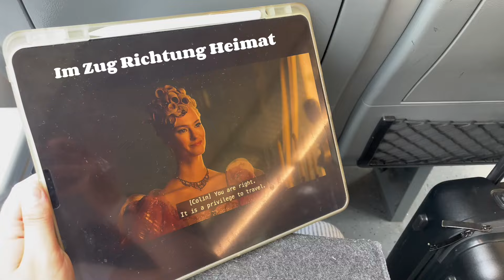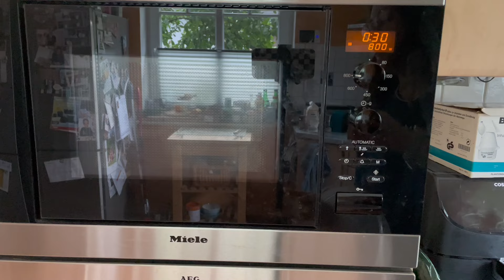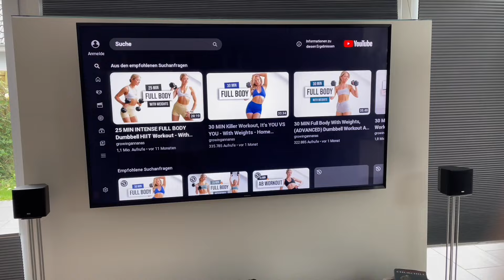Mini FOOD DIARY & Slow Weekend: Let´s get to know me | Janne Greta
heute erwartet euch ein kurzes, aber wie ich finde, gemütliches Video! Holt euch gerne was leckeres zu Snacken und genießt die Show 🤍

Produkte die ich nutze:
Mein Siebträger**
Fast die gleiche Kaffemaschine

*dieses Video kann Werbung oder Empfehlungen beinhalten